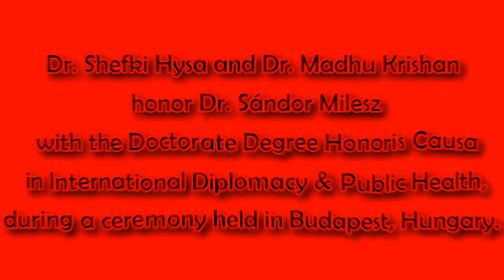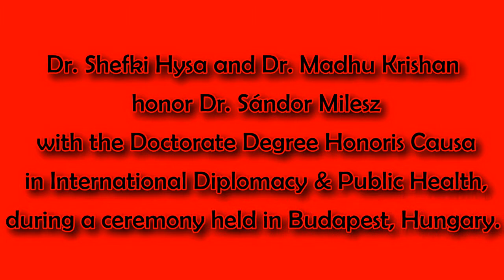Dr. Shefki Hysa, Dr. Madhu Krishan and Dr. Sandor Milesz, in Budapest, Hungary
Ambassador Dr. Shefki Hysa, Governor of Diplomatic Mission Peace and Prosperity and Dr. Madhu Krishan, Founder & Chairman of Academy of Universal Global Peace, Honorary Chairman of Diplomatic Mission Peace and Prosperity conferred the Doctorate Degree Honoris Causa in International Diplomacy & Public Health to Dr. Sandor Milesz, the Hungarian Prior of the Sovereign Order of Saint John Knights of Malta, Honorary Ambassador of Diplomatic Mission Peace and Prosperity. The ceremony was held in Budapest, Hungary in the presence of remarkable personalities such as Ministers, Deputies, Ambassadors, Directors of different sectors of Hungary.